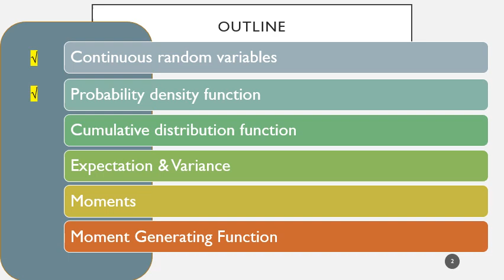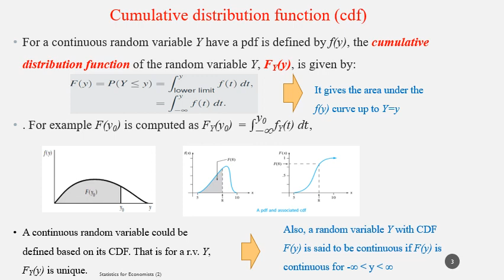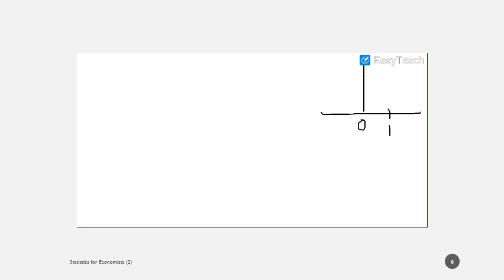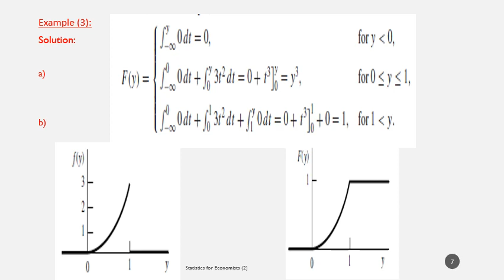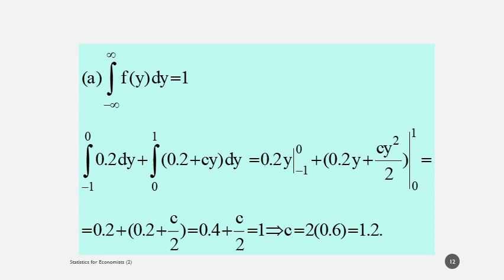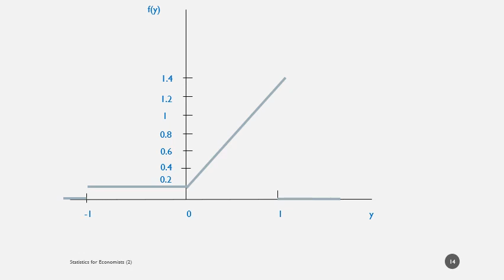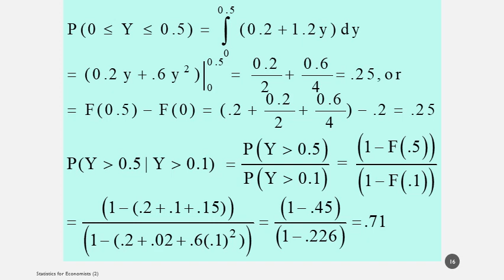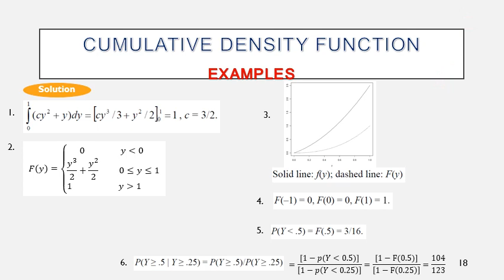Continuous Random Variables & Its Properties 2, احصاء للاقتصاديين 2، د/هبة الديب، شعبة عربي، 25مارس